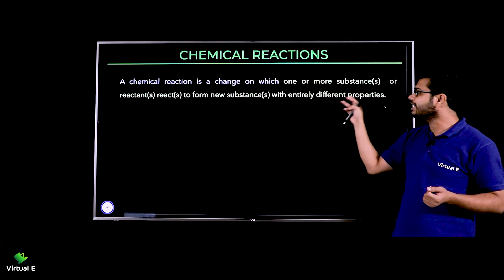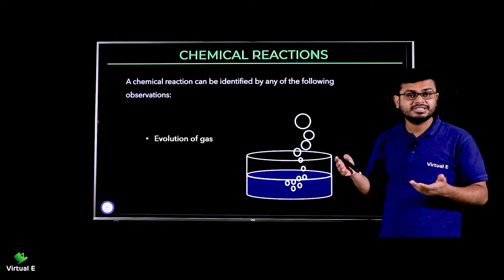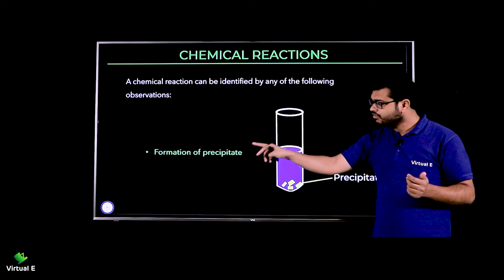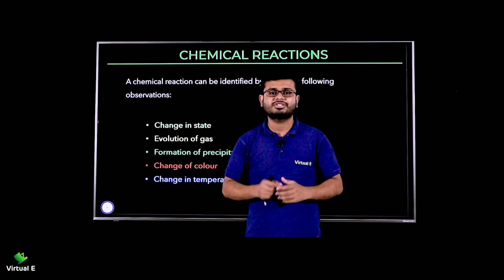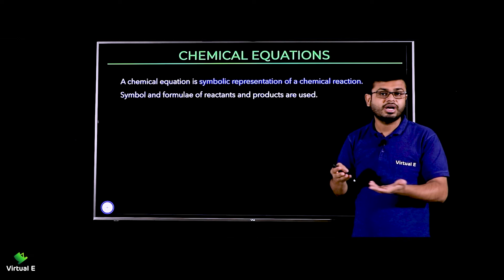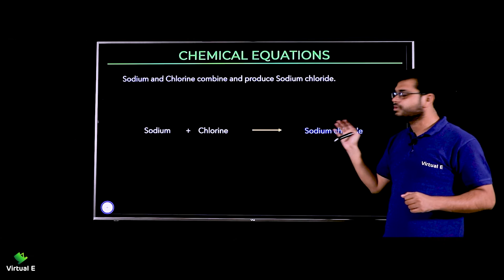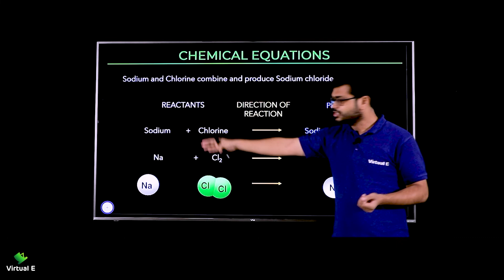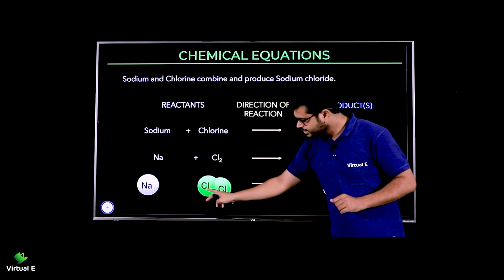Class 10 Chemistry Ch 1 | Chemical Reactions and Equations | 2 - Chemical Reactions and Equations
Topic covered in this video of Chemical Reactions and Equation of Chemistry Class 10 CBSE is Chemical Reactions and Equations

Class: 10th
Subject: Chemistry
Chapter: Chemical Reactions and Equations

Topic Name: Chemical Reactions and Equations
Topics Covered in This Video: Chemical Reactions and Equations